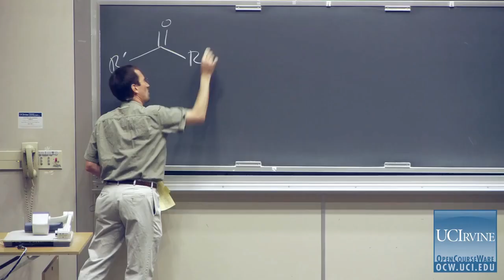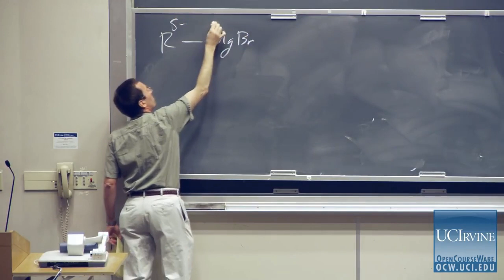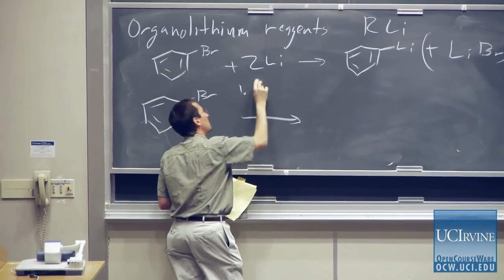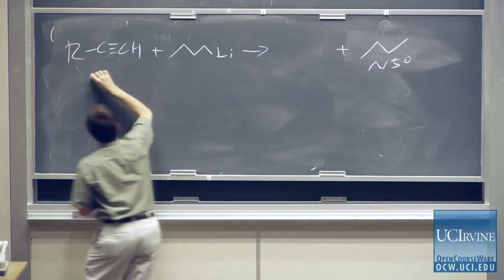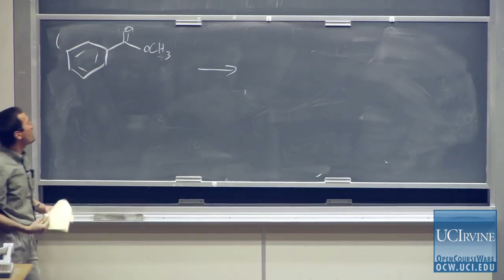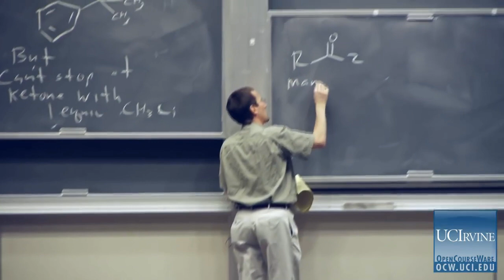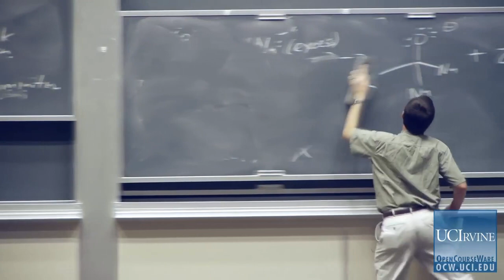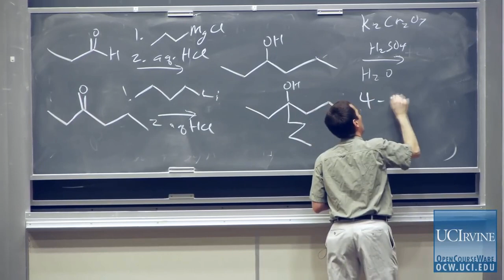Lecture by Mark Suckerberg!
On 7 December 2005, Mark Zuckerberg joined CS50 for a guest lecture about Facebook and computer science. With Professor Michael D. Smith. Shared with permission.